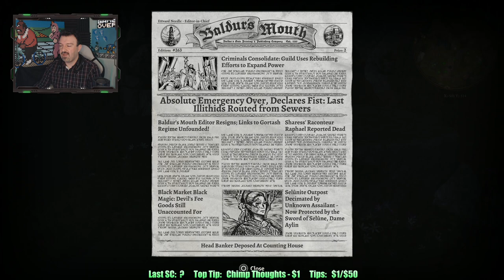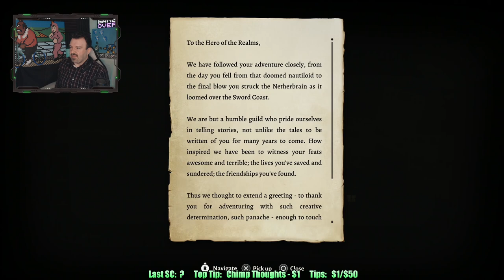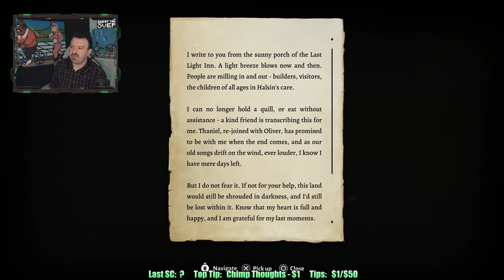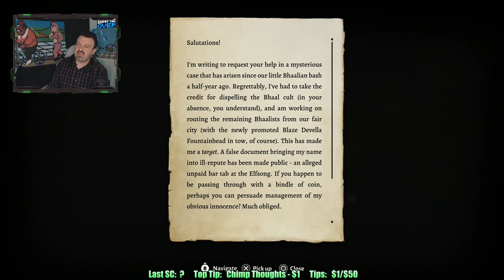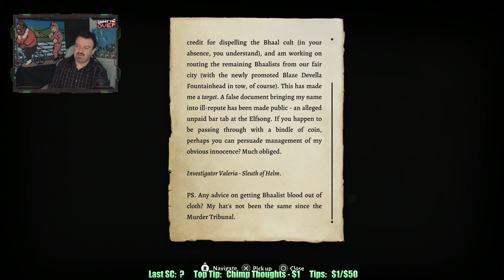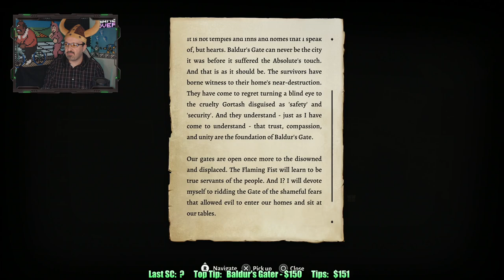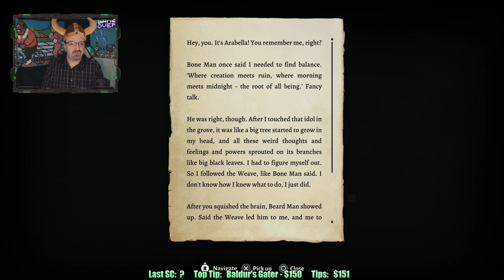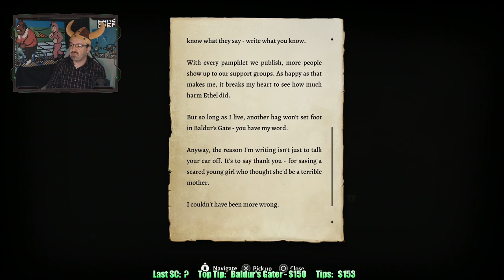Can DarkScalePhil EVADE ROMANCE?? Epilogue & Conclusion! Part 142 - Baldur's Gate 3 playthrough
This is my playthrough of Baldur's Gate 3 on the PS5, with live commentary. NOTE: This is my first time EVER playing a Baldur's Gate or D&D game of ANY kind!